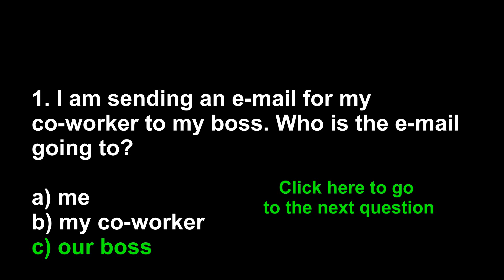Learn English live 13 with Steve Ford - Question 1 incorrect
free extra practice